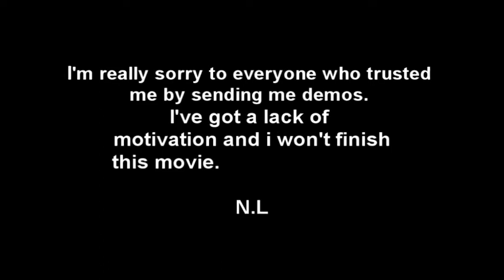Back to reality beta